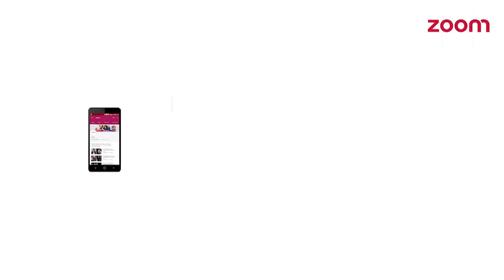Varun & Virat Kohli Get The Same Haircut | Yaar Mera Superstar | Badrinath Ki Dulhania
Varun Dhawan talks about his haircut experience with Virat Kohli, only on our exclusive show "Yaar Mera Superstar".